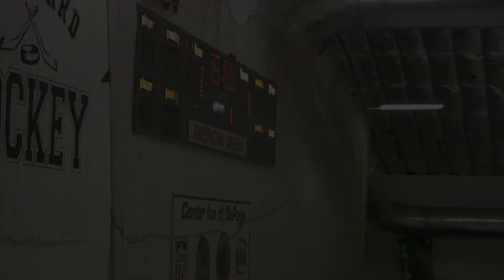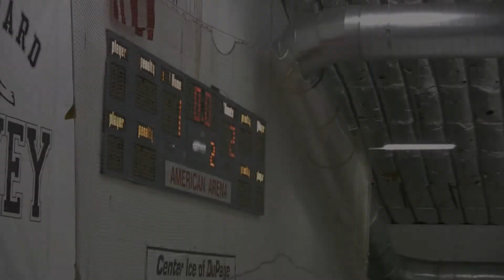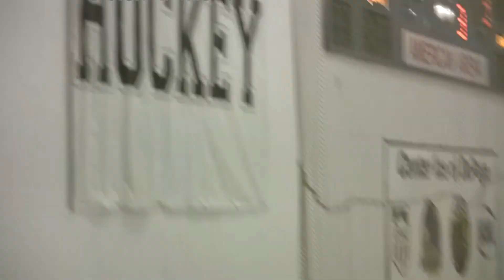Glenbard Varsity vs Dupage 09 24 21